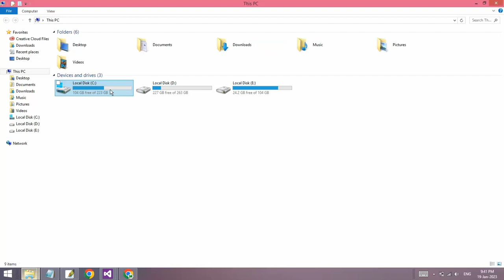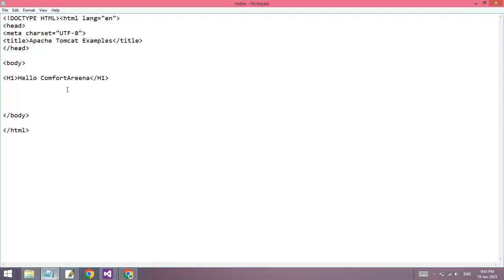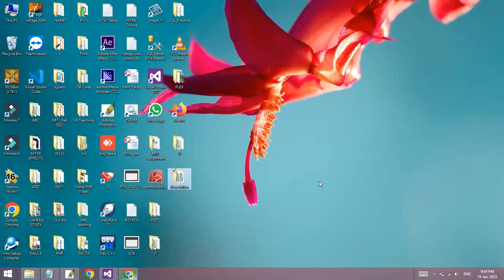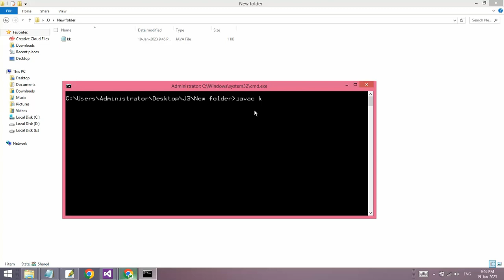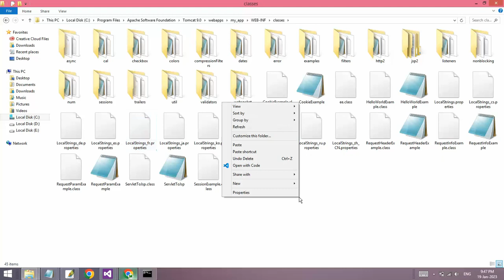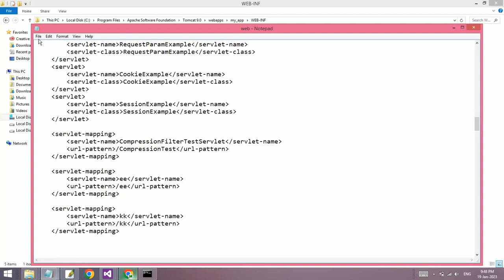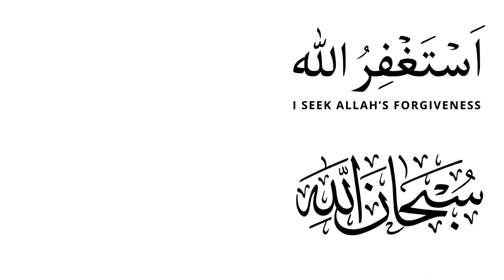VU CS506 Lecture28 - Send Parameters to Java Servlet and Get Response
:: How to send Parameters to a Java Servlet and Get Response from it

Happy Learning ... !